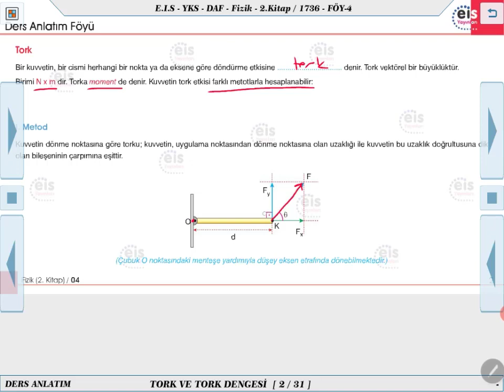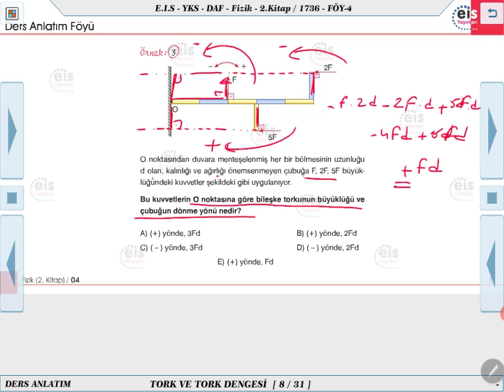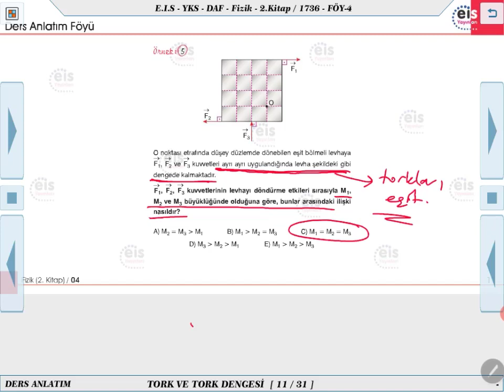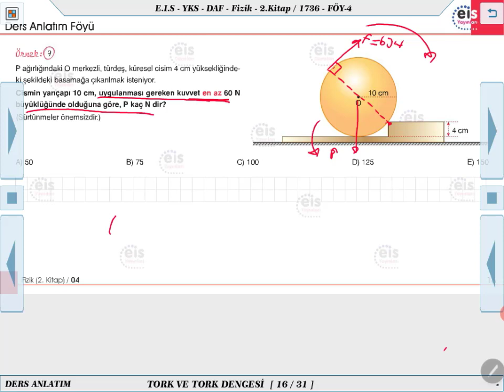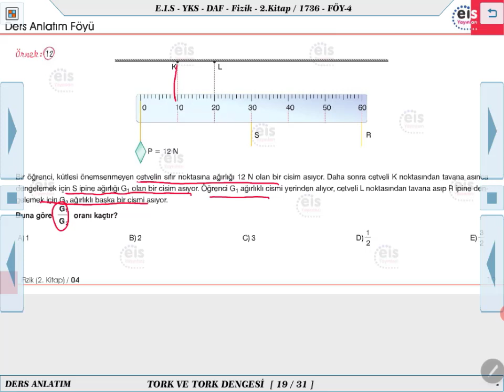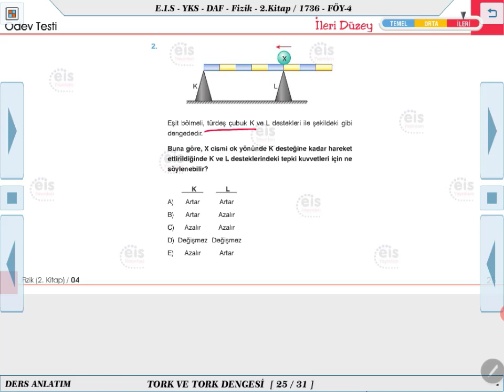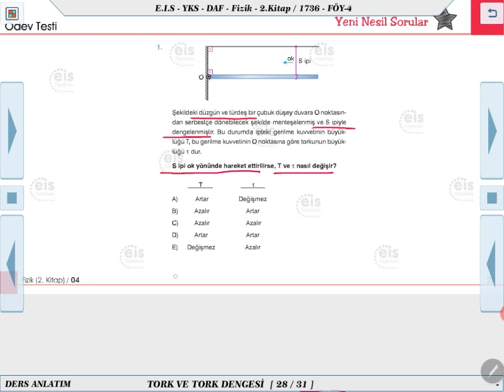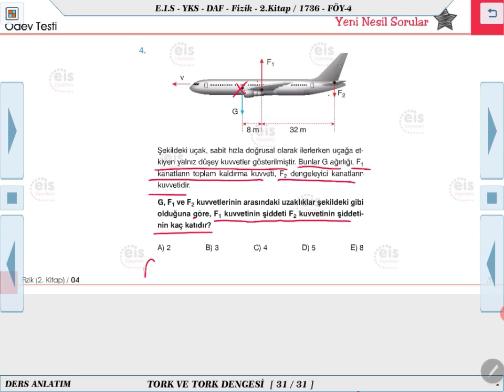Fizik 2 - Tork Ve Tork Gövdesi 1 🔩